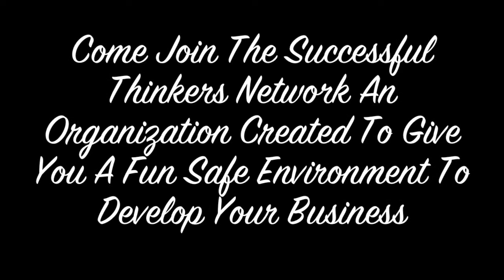Why I like Successful Thinkers Network 18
Successful Thinkers Network Testimony

As Successful Thinkers Network people find special reasons to belong, show up and refer others. Successful Thinkers has created a culture through Jim Bellacera that has spread throughout the world. People enjoy all different aspects of what Successful Thinkers brings to them. The different things range from free networking, positive uplifting atmosphere, great speakers on topics from self development to things that related to helping grow their businesses. Jim launched his nine steps to success to help insure a greater level of success for their members.
Many people at first glance think Successful Thinkers is Chamber of  commerce, la tip, latip, BNI, toastmasters, lyons meeting, business mixer, free business networking.